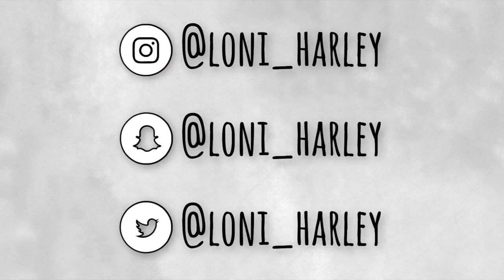VLOG: Nip Slip...| POOL day | pictures at the beach | game of spoons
Hey loves today was so wild I had a whole nip slip and a beautiful butterfly landed on me. The table game we are playing is spoons if y’all haven’t heard of it or have never played it you need to play it it’s so much fun.